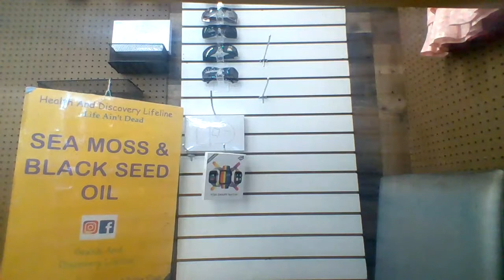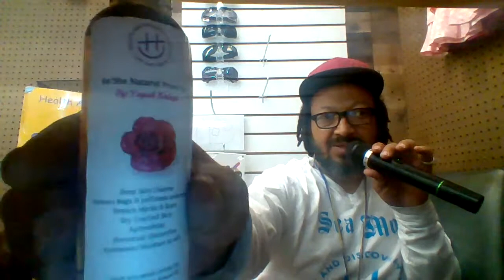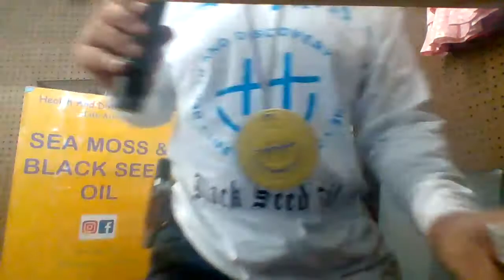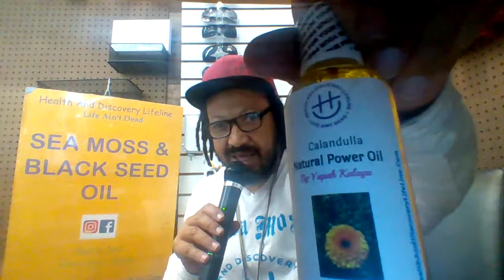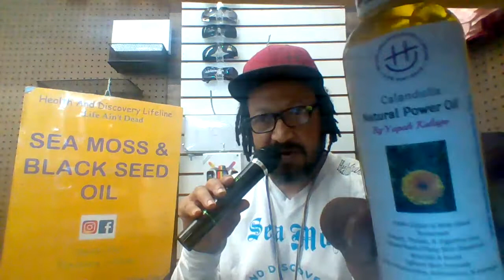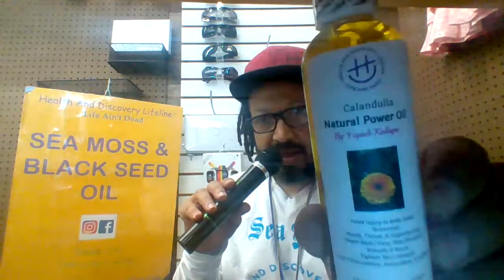HealthandDiscoveryLifeline=NaturalPower-ORIGINALoils/teas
power of GOD inside oils and teas